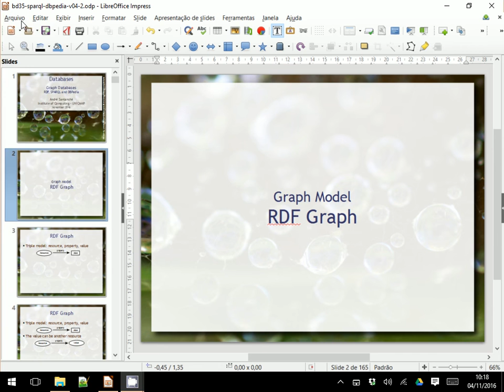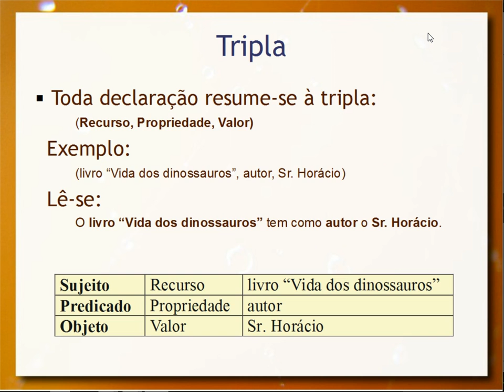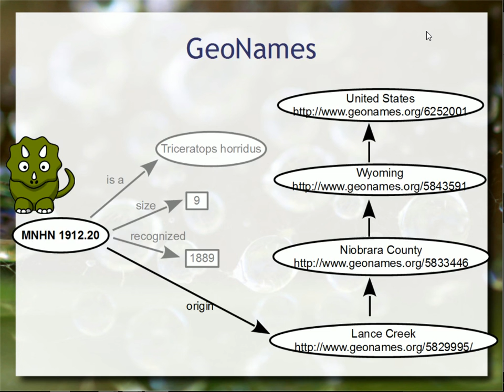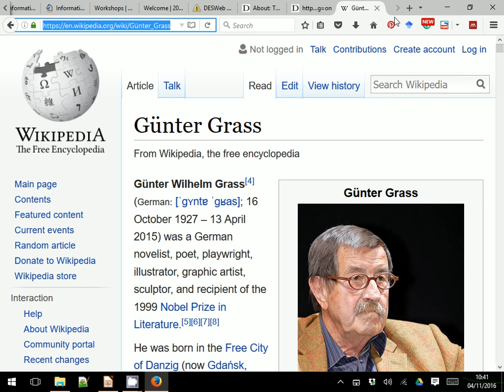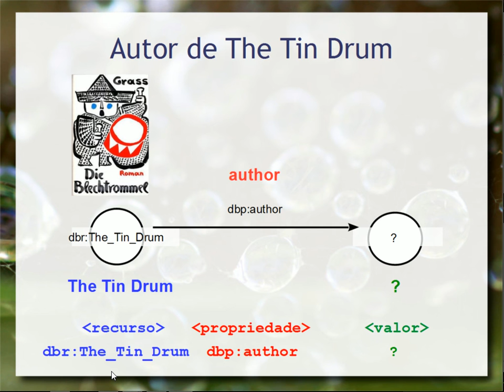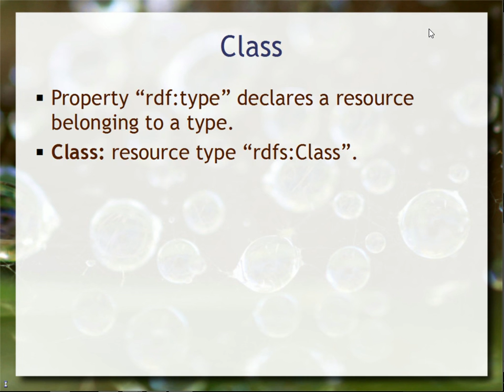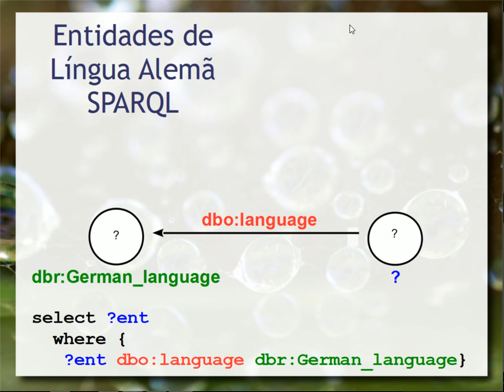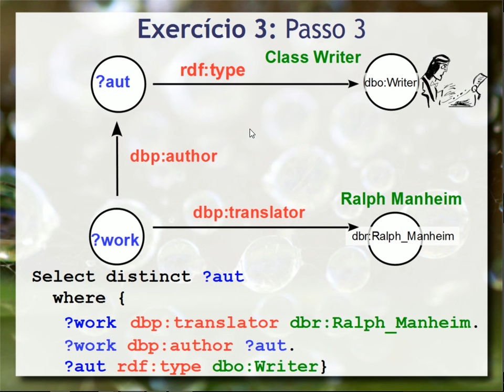RDF, SPARQL e DBPedia - Aula Lab 4 - Bancos de Dados 2016.2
RDF (Resource Description Framework) como modelo de representação de descrições em grafos de forma distribuída. Conceitos fundamentais do modelo: modelo de triplas, identificação baseada em URIs e noções de classes. Fundamentos de SPARQL. Demonstração na DBPedia com um exemplo passo a passo e com exercícios de queries para acesso a dados sobre autor e obra, com foco no SELECT.

Esta é uma aula com foco nos aspectos de grafos. Para uma apresentação completa da Web Semântica e como o RDF se insere nela vide meu curso de Web & Web Semântica 2015